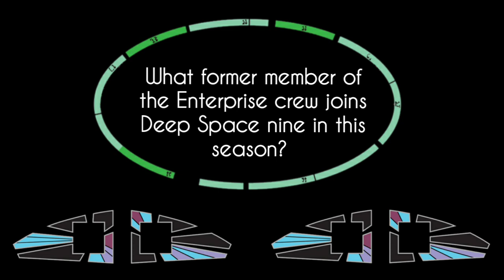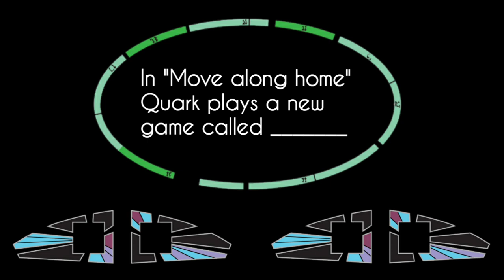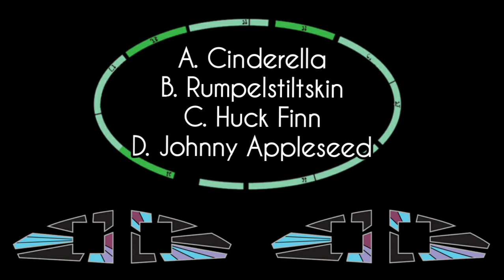Deep Space Nine Trivia Game | Season 1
Test your knowledge of Star Trek DeepSpaceNine with this trivia game for TriviaTuesday

Answers:

1. B. Obrien
2. D. Quark
3. C. Vash
4. B. Tosk
5. D. Chula
6. D. Bashir
7. B. Battle Lines
8. B. Babel
9. B. Kira
10. A. Rumpelstiltskin